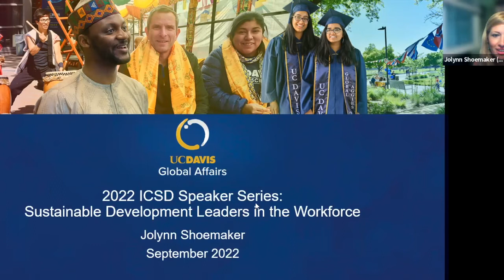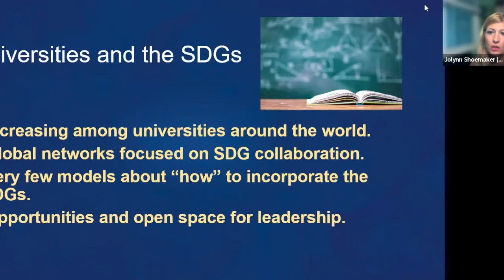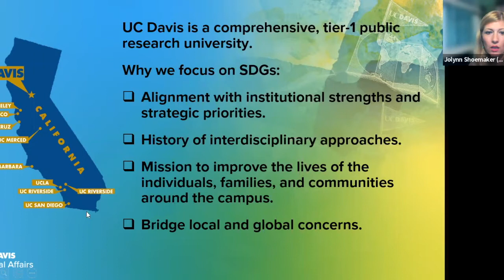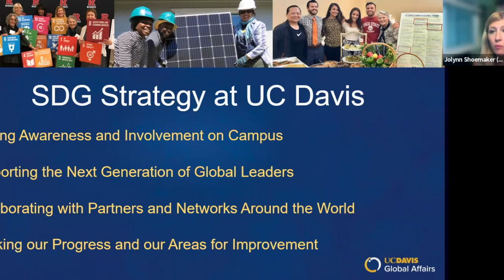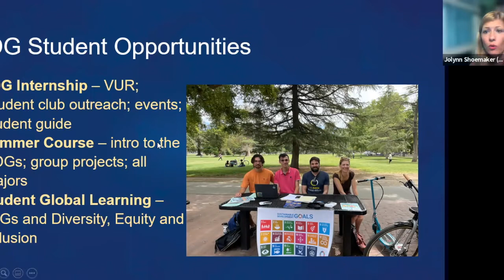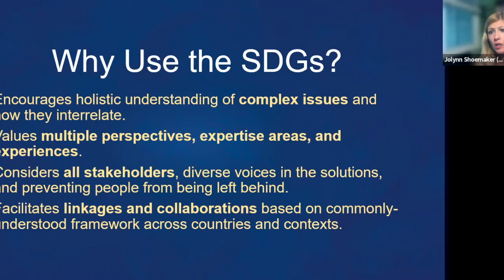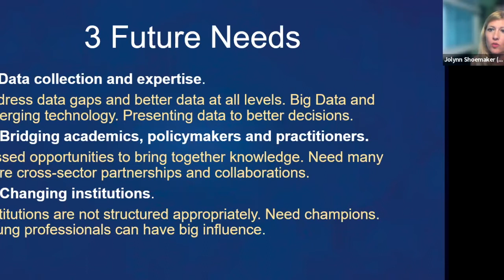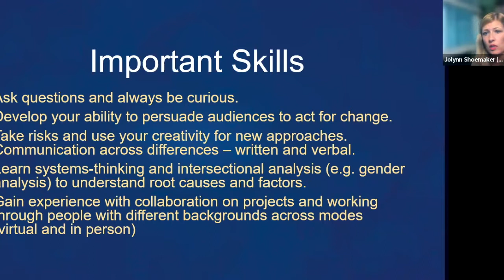2022 ICSD Speaker Series: Sustainable Development Leaders in the Workforce (PART ONE)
As a celebration of the International Conference on Sustainable Development's (ICSD) 10th anniversary, the Masters in Development Practice (MDP) Program is organizing three sessions before and after ICSD where sustainable development professionals will discuss their current field of employment and its future, as well as what knowledge, skills, and personal attributes are crucial in the workforce of the 21st century. The goal of the speaker series is to enhance the impact and value of ICSD to students by expanding content on job readiness in the age of the sustainable development goals.

Speakers:
- Aniket Shah (Managing Director and Global head of ESG & Sustainability Strategies at Jeffries, USA)
- Jolynn Shoemaker (Director, Global Engagements, Global Affairs, University of California, Davis, USA)

Speakers are asked to:

- Discuss their current job or company in relation to the sustainable development goals.
- Discuss the incentivization of sustainable development innovations in their sector.
- Share experiences in multi-disciplinary and multi-sectoral problem-solving.
- Examine what skills and knowledge is needed for early-career professionals to excel in their field well into the 21st century.
- Project changing needs in their sector.